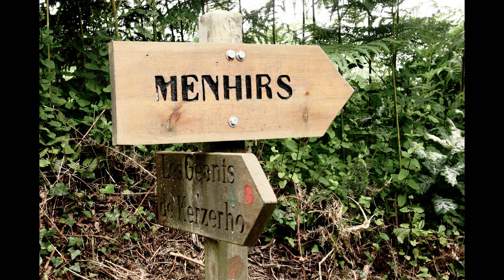LE CHANT DES MENHIRS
Autour des menhirs et dans les anfractuosités de ces mégalithes pousse une végétation dont a été captée la musique (voir la vidéo  "le chant du chêne"). Le résultat obtenu ici est  une ambiance étrange semblant traduire la force tranquille et mystérieuse émanant de ces géants de pierre.